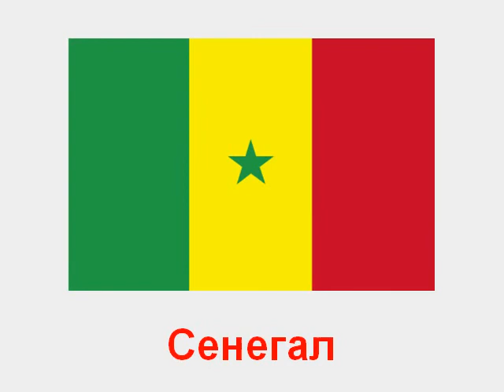Прапори Африка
Картки Домана. Doman cards.